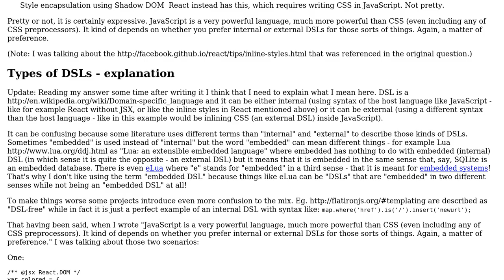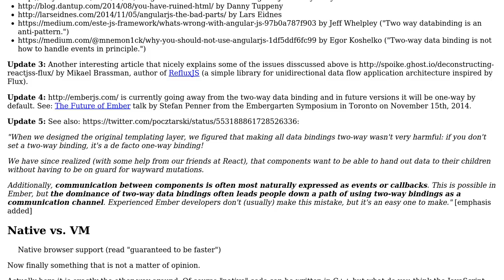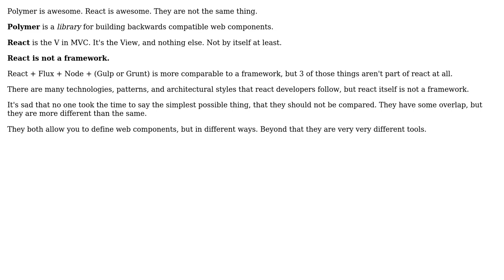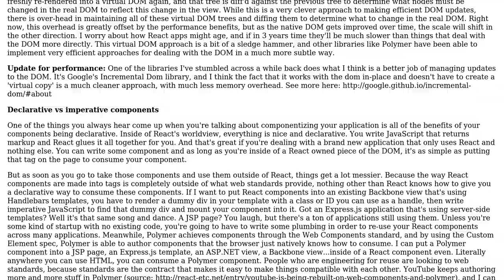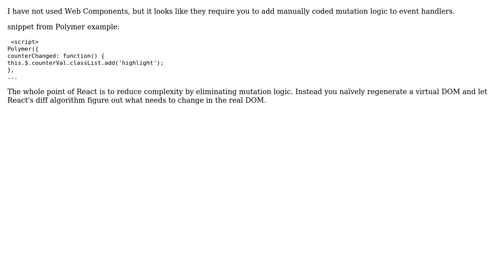Pros and Cons of Facebook's React vs. Web Components (Polymer) (6 Solutions!!)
Pros and Cons of Facebook's React vs. Web Components (Polymer)

With thanks & praise to God, and with thanks to the many people who have made this project possible! | Content (except music & images) licensed under CC BY-SA | Music | Images & others | With thanks to user Sazzad Hissain Khan user rsp user Robotsushi user rishat user Muhammad Annaqeeb user limscoder user Erik Kaplun user Dogs user DjebbZ user CletusW and the Stack Exchange Network Trademarks are property of their respective owners. You are responsible for your own actions.